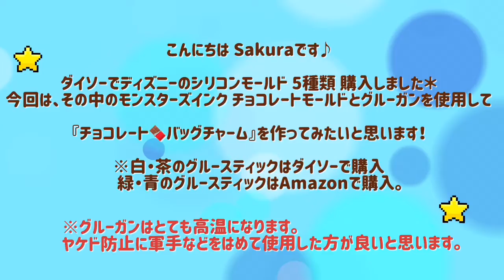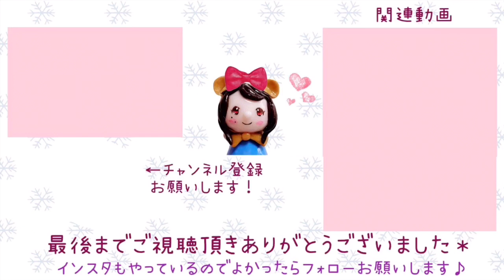スイーツデコ『モンスターズインク チョコ🍫バッグチャーム』の作り方を簡単にご紹介＊グルーガン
ダイソーで ディズニーの
シリコンモールドを5種類 購入しました＊
全部 可愛い〜♪

グルーガンを使用して
チョコレート🍫バッグチャームを作りました！
※食べ物ではありません。

白・茶色のグルースティックはダイソーで購入。
緑・青のグルースティックはAmazonで購入しました。

ネットなどに載せる場合は
「どきどき工房を参考にしました」
と書いて頂けるとありがたいです♪